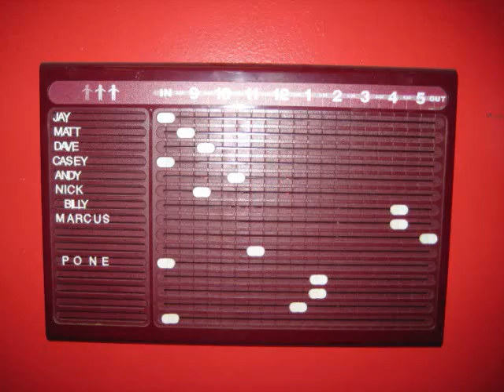LA Burning Goes to New England: In Photos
LA Burning went to New England and made a record with Casey Crescenzo from the Dear Hunter... they took a bunch of pictures